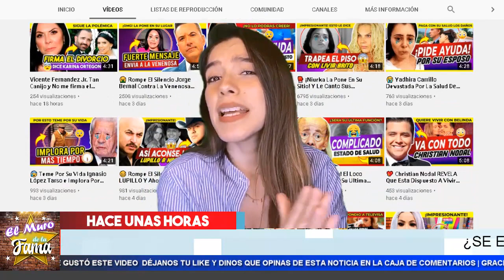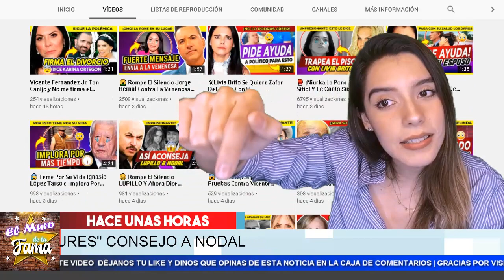🤬 𝗥𝗘𝗩𝗘𝗟𝗔 𝗘𝗹 𝗘𝘅 𝗗𝗲 𝗕𝗲𝗹𝗶𝗻𝗱𝗮 Fuerte Mensaje 𝗔 𝗖𝗵𝗿𝗶𝘀𝘁𝗶𝗮𝗻 𝗡𝗼𝗱𝗮𝗹. Mira Lo Nuevo. 𝗘𝗹 𝗠𝘂𝗿𝗼 𝗗𝗲 𝗟𝗮 𝗙𝗮𝗺𝗮 😤